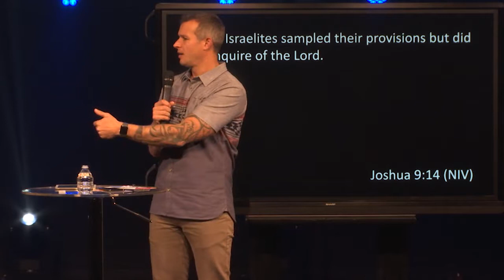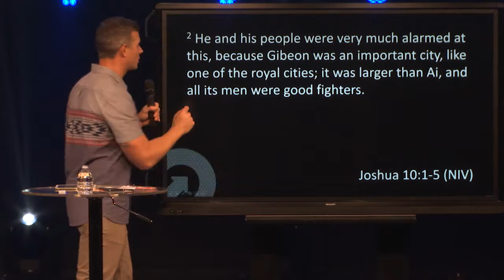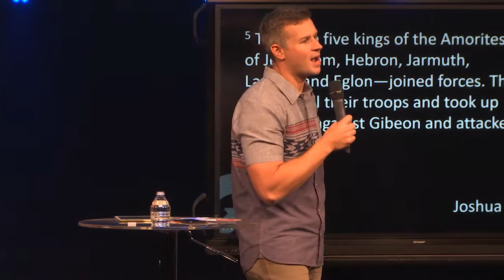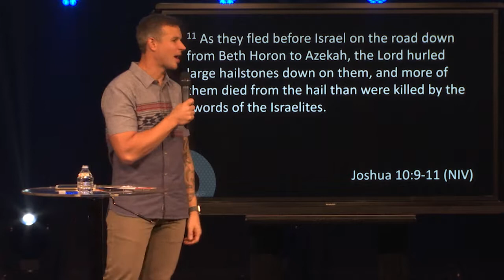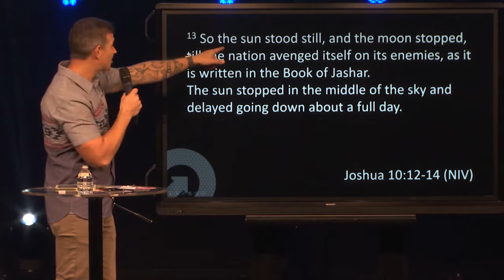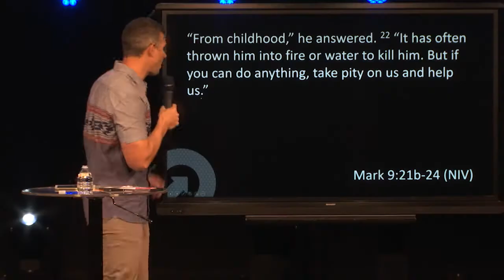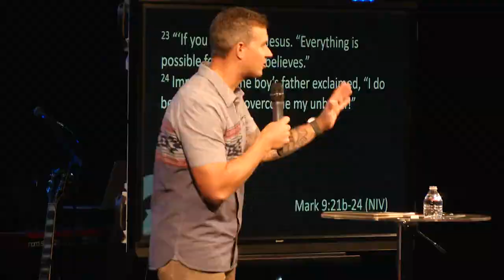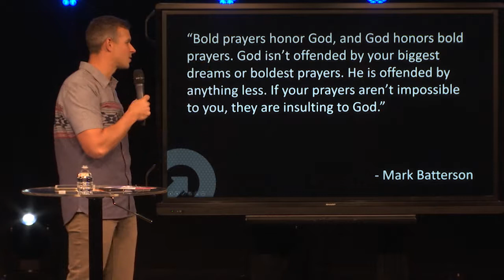Make Ready // When God Fights Your Battles